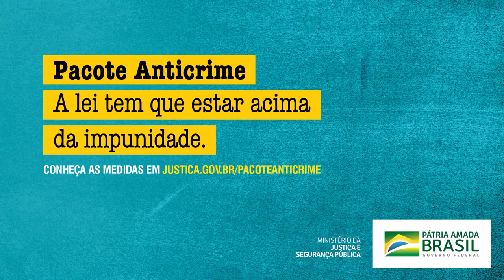Programa Agora (09.10.2019) 02º Bloco